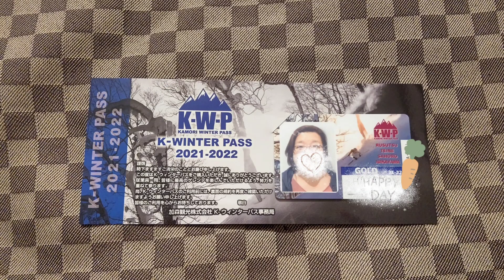vol.442 定山渓~ルスツドライブ🚐どうなる2021年winter season 中山峠・ルスツスキー場チラ見🙄撮影日2021年11月13日